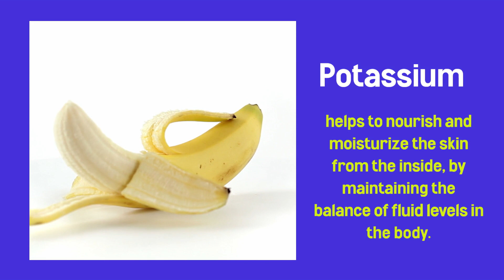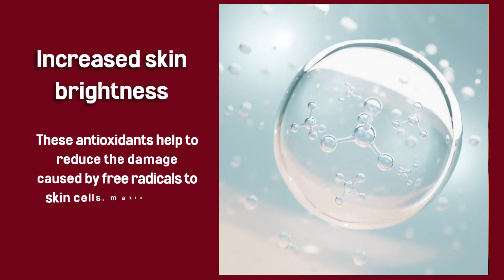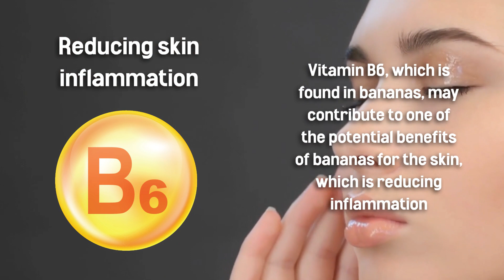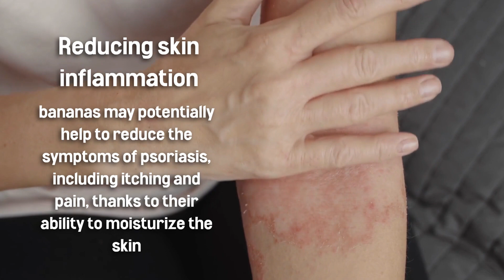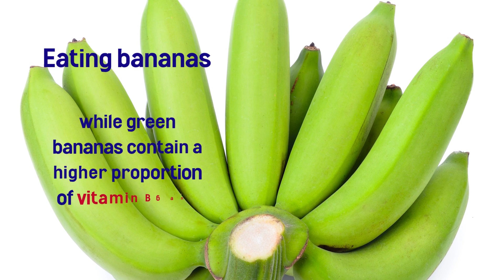Benefits of Bananas for The Skin, How to Prepare Bananas Masks for The Skin?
What are the benefits of bananas for the skin?
Bananas are a good source of many nutrients that are beneficial for the skin.
Bananas have many benefits for the face and skin.
How to use bananas for the skin?
Side effects of bananas

Sources:
[1] Ravi Teja Tadimalla. 33 Wonderful Benefits Of Banana For Skin, Hair, And Health. Retrieved on the 14th of June, 2023.

[2] Shiza Khan. Ripe or Unripe Banana: Which Is Better for Skin. Retrieved on the 14th of June, 2023.

[3] Kristeen Cherney. Can a Banana Face Mask Help the Health of Your Skin? Retrieved on the 14th of June, 2023.

[4] Jenna Fletcher. Can I get rid of a mole by myself? Retrieved on the 14th of June, 2023.

[5] Jenna Fletcher. What to know about treating psoriasis with bananas. Retrieved on the 14th of June, 2023.

[6] Malia Frey. Banana Nutrition Facts and Health Benefits. Retrieved on the 14th of June, 2023.